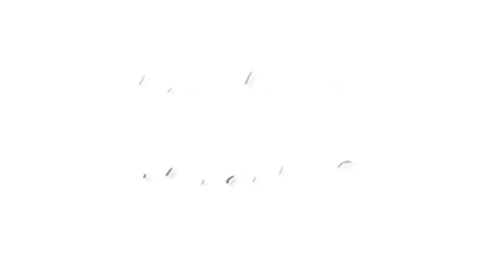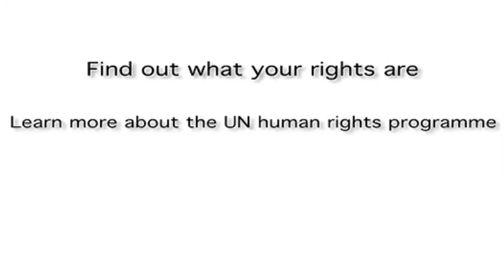O que é o Conselho de Direitos Humanos da ONU?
Você sabe o que é o Conselho de Direitos Humanos da ONU e quais as suas funções?